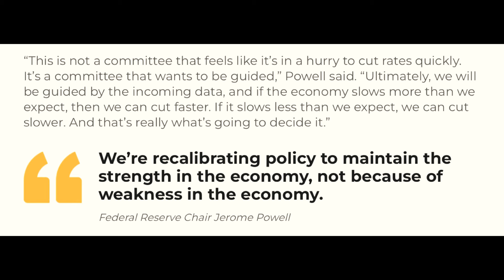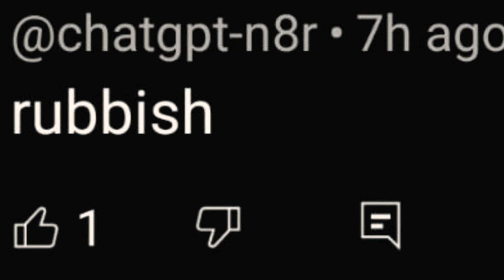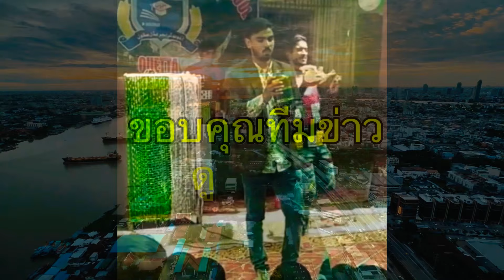คำพูดลุงเจอโรม...เนื้อๆ (เมื่อคืน)